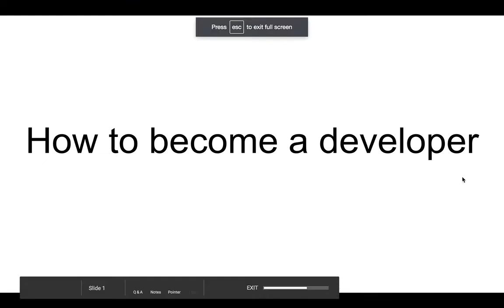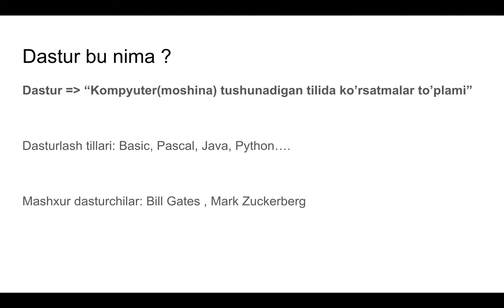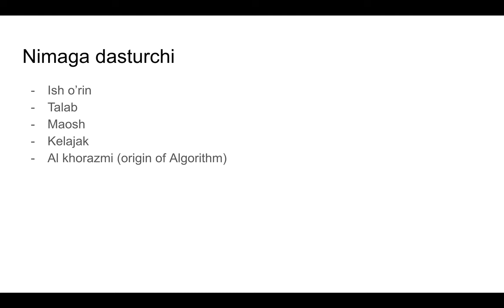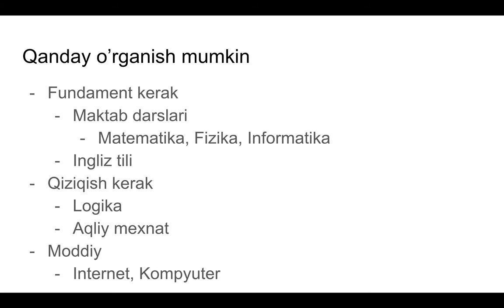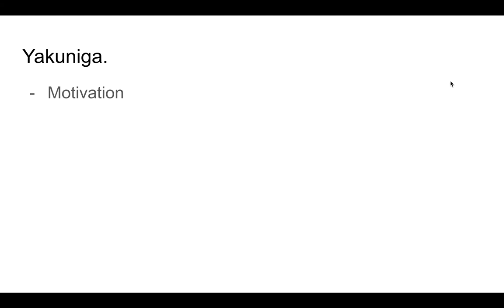dasturlashni qanday o'rganish mumkin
Dastur nima,
dasturlash o'rganish uchun talablar,
dasturchilar maoshlari, ish o'rinlari,
dasturlash qanday o'rganish mumkin